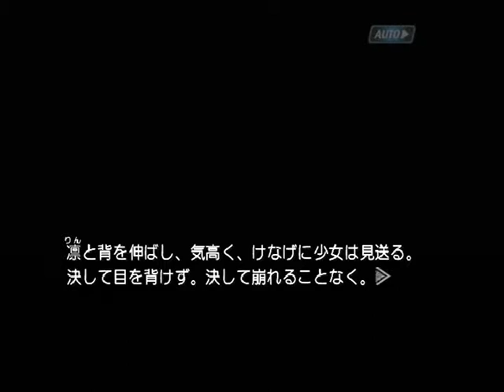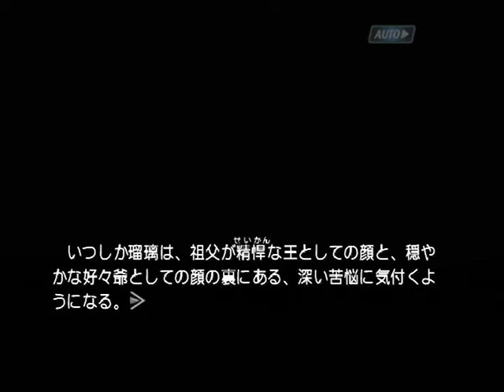【PS2】機神咆吼デモンベイン 初見プレイ Part２４ ～あれは俺の獲物だ。誰にも譲るつもりもない 【スタートオンゲームズ】【スタゲー】【JAPAGE】